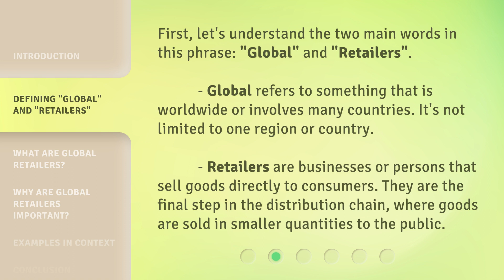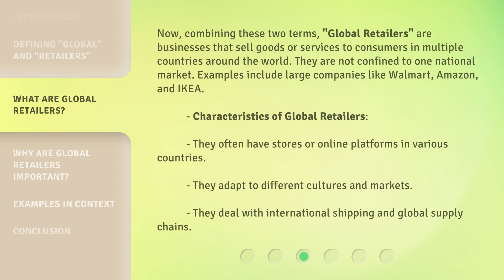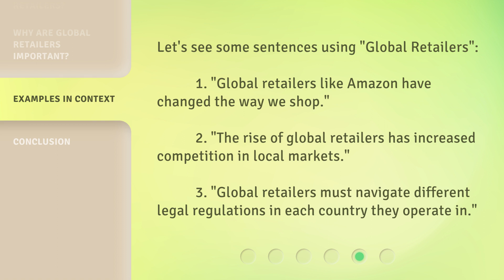Understanding "Global Retailers": A Guide for English Learners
Mastering Global Retailers: A Guide for English Learners • Unlock the secrets of global retailers in this comprehensive guide designed specifically for English learners. Discover the strategies and insights needed to navigate the complex world of international retail, and gain a competitive edge in today's global market.

00:00 • Introduction - Understanding "Global Retailers": A Guide for English Learners
00:31 • Defining "Global" and "Retailers"
01:00 • What are Global Retailers?
01:35 • Why are Global Retailers Important?
02:11 • Examples in Context